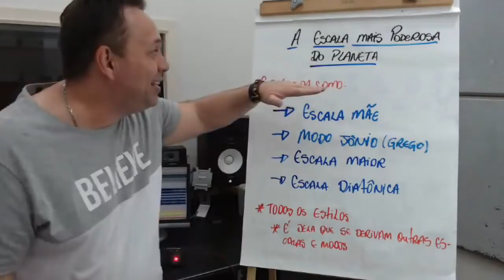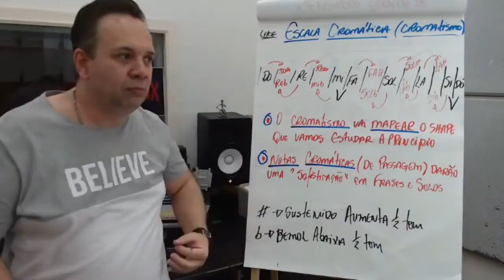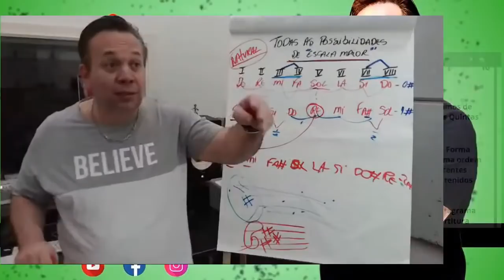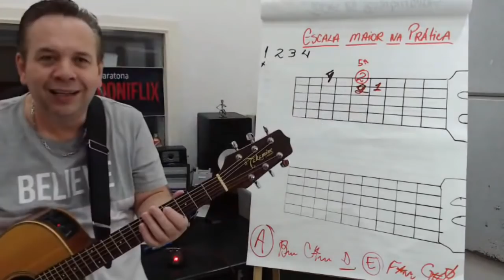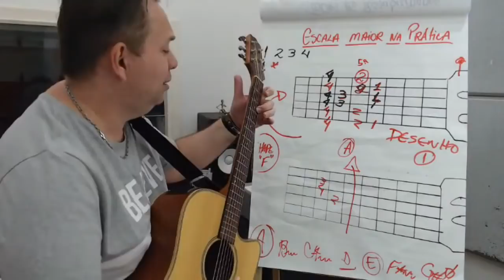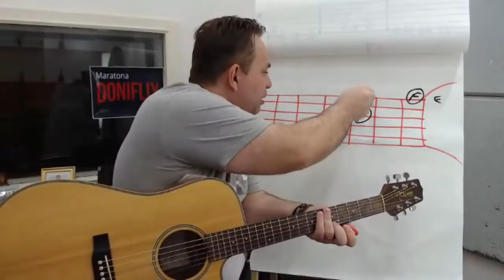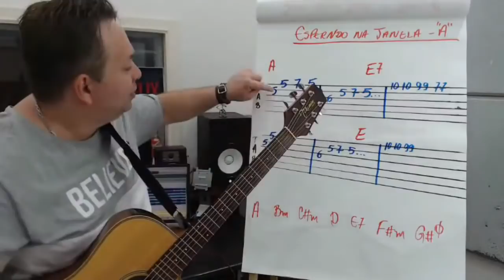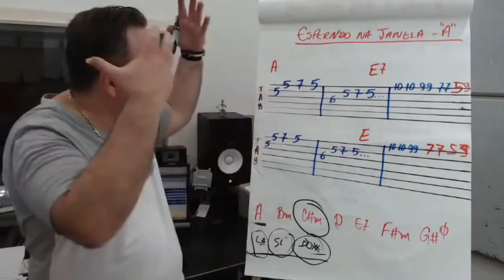VOCÊ SÓ PRECISA DESSA ESCALA PARA DOMINAR TODOS OS SOLOS!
Live realizada na semana do aquecimento para Maratona Doniflix.